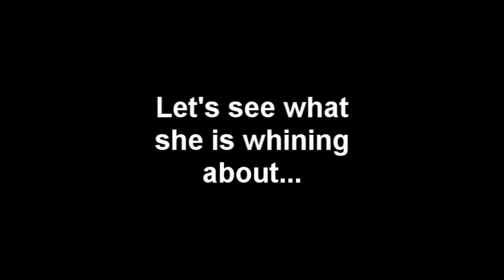ONEdualieFragshow.avi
msg for demo